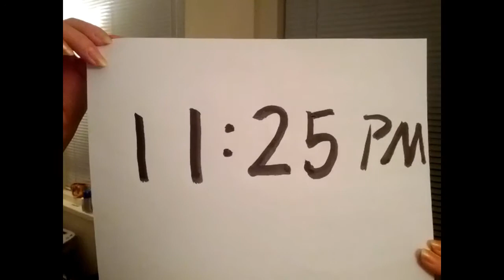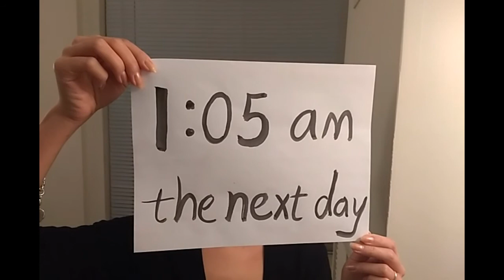NYC Papi酱 (Papi-Jiang) First Video -- HALIRIEUS